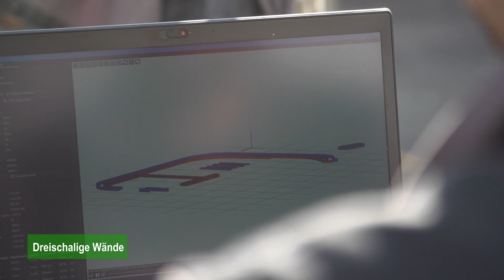Heidelberg Materials liefert Baustoff für erstes 3D-gedrucktes Wohnhaus Deutschlands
3D-Betondruck-Material für Wohnungsbau marktreif

Heidelberg Materials liefert den Baustoff für das erste gedruckte Wohnhaus Deutschlands aus Beton. Das Hightech-Material „i.tech 3D“ wurde von Heidelberg Materials-Tochter Italcementi speziell für den 3D-Druck entwickelt und ist für die vielseitige Verwendung mit verschiedenen 3D-Druckertypen geeignet.

Bild: Copyright by PERI GmbH